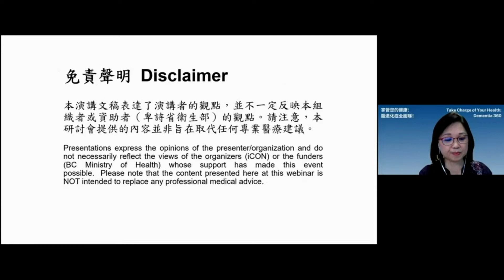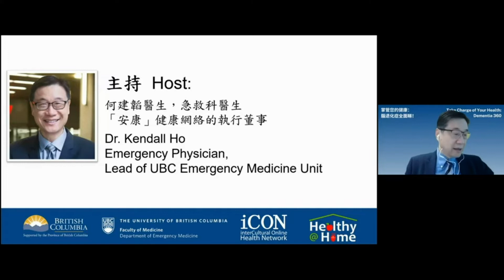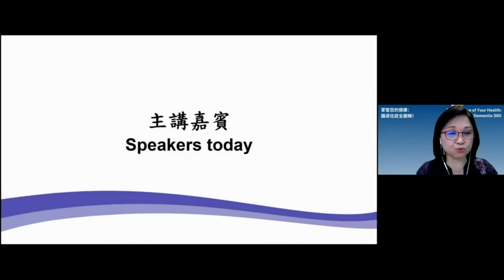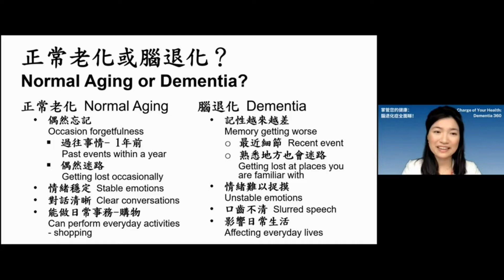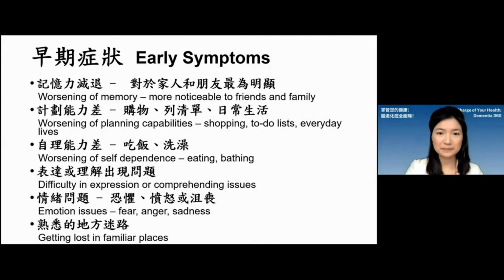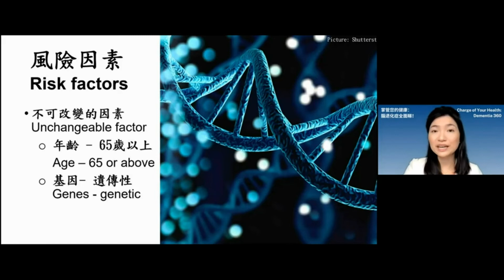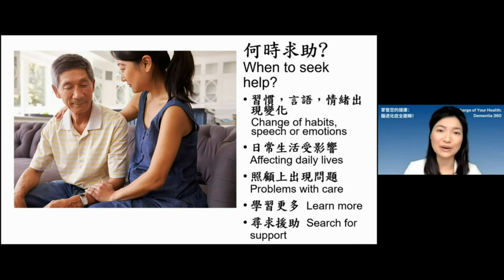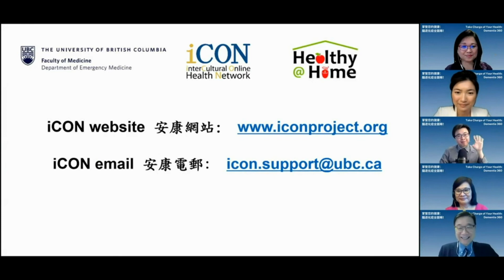iCON Chinese Health Forum - Take Charge of Your Health: Dementia 360 Charmaine Ma